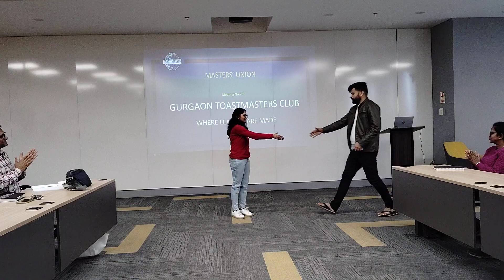Speech evaluation by TM Sanchita for TM Vivek